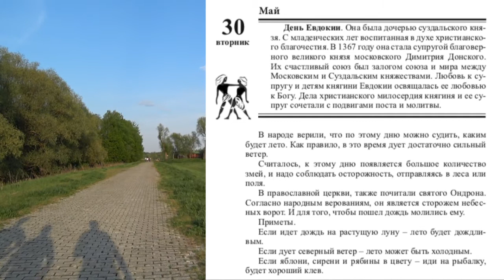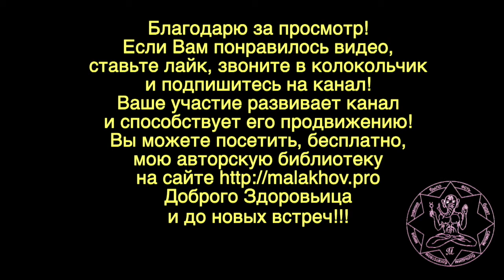ЛУННЫЙ КАЛЕНДАРЬ, НАРОДНЫЕ ПРИМЕТЫ, ПРОГНОЗ ПОГОДЫ. 30 мая 2019 года.